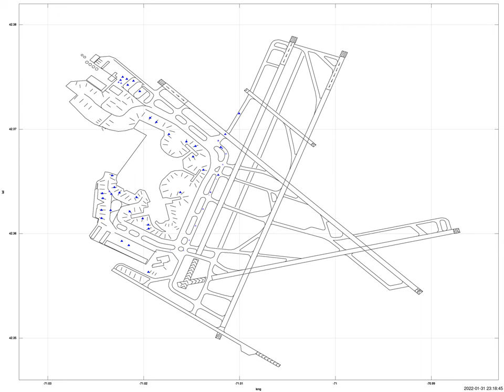Timelapse of Boston Ground traffic on Vatsim January 2022